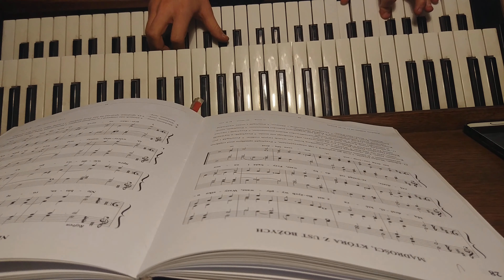ORIGINAL LATIN: O come o come Emmanuel (Veni, veni Emmanuel) - Pieśni Adwentowe #7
W Polsce ten chorał jest bardzo rzadko wykonywany, a przez to można zaryzykować stwierdzenie, że także jest prawie nieznany poza paroma wyjątkami. Szczególnie to dotyczy Archidiecezji Katowickiej.
Za to w krajach anglojęzycznych cieszy się ogromną popularnością i różnymi wersjami wykonywanymi przez wielu artystów. Szczególnie polecam posłuchać wykonań zespołów:-

-Ten Tenors
- Libera
- Enya

Sama pieśń to tzw. 7 antyfon adwentowych. Śpiewa się je od 17 do 23 grudnia. Odpowiednikiem tekstowym w polskiej muzyce liturgicznej jest pieśń MĄDROŚCI, KTÓRA Z UST BOŻYCH WYPŁYWASZ.

Z dedykacją dla Słoneczka ^^

Wykonanie i zwrotki ułożyłem wg własnej interpretacji. Nie są one wzorem do naśladowania.

TEKST - UKŁAD ORYGINALNY:

1. Veni, veni Emmanuel, *
captivum solve Israel, *
qui gemit in exsilio, *
privatus Dei Filio.

Ref: Gaude, gaude,
Emmanuel *
nascetur pro te, Israel.

2. Veni, veni, Rex Gentium, *
 veni, Redemptor omnium, *
 ut salvas tuos famulos *
peccati sibi conscios.

Ref: Gaude, gaude,
Emmanuel *

3. Veni, veni o Oriens, *
solare nos adveniens, *
noctis depelle nebulas, *
dirasque mortis tenebras.

Ref: Gaude, gaude,
Emmanuel *

4. Veni, Clavis Davidica, *
regna reclude caelica, *
 fac iter tutum superum, *
et claude vias inferum.

Ref: Gaude, gaude,
Emmanuel *

5. Veni, o Iesse Virgula, *
ex hostis tuos ungula, *
de specu tuos tartari *
educ et antro barathri.

Ref: Gaude, gaude,
Emmanuel *

6. Veni, veni, Adonai, *
qui populo in Sinai *
legem dedisti vertice *
in maiestate gloriae.

Ref: Gaude, gaude,
Emmanuel *

7. Veni, o Sapientia, *
quae hic disponis omnia, *
 veni, viam prudentiae *
ut doceas et gloriae.

Ref: Gaude, gaude,
Emmanuel *

Układ własny:

1. Veni, veni Emmanuel, *
captivum solve Israel, *
privatus Dei Filio.

2. Veni, o Sapientia, *

3. Veni, veni, Rex Gentium, *
 veni, Redemptor omnium, *
peccati sibi conscios.

4. Veni, o Iesse Virgula, *

5. Veni, Clavis Davidica, *
regna reclude caelica, *

6. Veni, veni o Oriens, *
solare nos adveniens, *
noctis depelle nebulas, *
dirasque mortis tenebras.

7. Veni, veni, Adonai, *
legem dedisti vertice *
IN MAIESTATE GLORIAE!